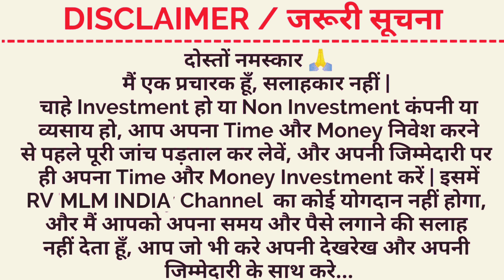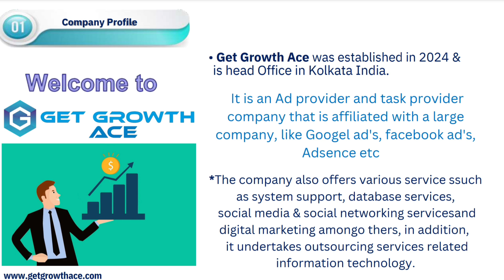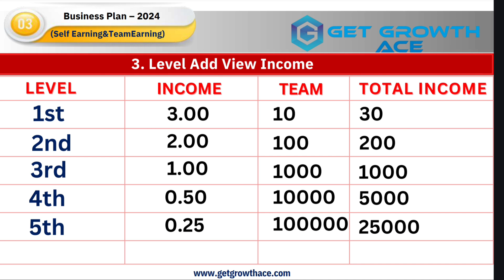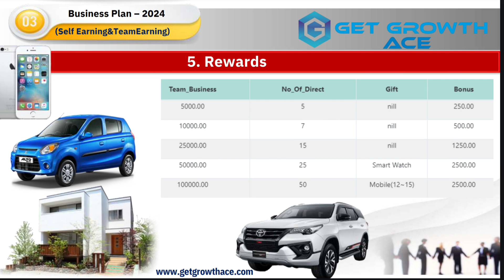GET GROWTH ACE | Get Growth Ace Full Plan | New Ads View Plan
GET GROWTH ACE | Get Growth Ace Full Plan | New Ads View Plan | Ads View | New MLM Plan 2024 | investment mlm plan

Video Description:-

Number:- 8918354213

Topic:-
1. GET GROWTH ACE
2. Get Growth Ace Full Plan
3. New Ads View Plan
4. Ads View
5. New MLM Plan 2024
6. investment mlm plan
7. RV MLM INDIA
8. RV Technology

Channel Disclaimer :- किसी भी कंपनी से RV MLM INDIA Channel का कोई लेना देना नहीं है.. हमारा काम सिर्फ आप लोगों तक जानकारी पहुचाना, सही और गलत का फैसला आपको खुद करना है अपनी जिम्मेदारी पर... Risk आपका तो Benifit और Lose भी आपका होगा. इसमे RV MLM INDIA का कोई जिम्मेदारी नहीं होगा .. Thank You

दोस्तों नमस्कार
अगर इसी तरह से आपको भी अपने किसी भी प्रकार की MLM Plan को इस चैनल में Pramotion (प्रमोट) कराना चाहते हैं बहुत ही कम Price में तो आज ही हमें Contact करे
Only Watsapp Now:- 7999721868